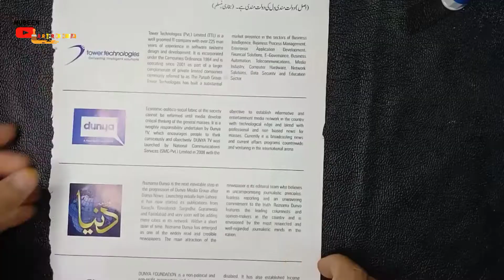How to make a newspaper bike/ paper bike/ art and craft ideas/ simple and easy newspaper bike 🏍️